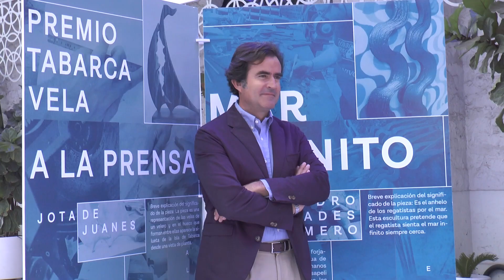Presentada la XXVIII Tabarca Vela Diputación de Alicante